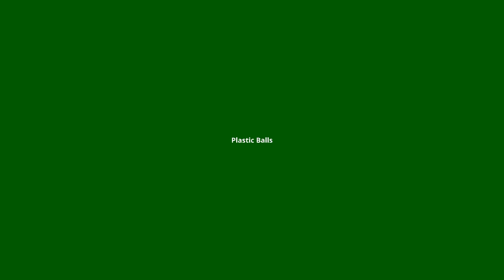Safe Toys For Cats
At Veterinary Medical Center Of Clayton we think that playing and having fun is an essential part of the life of a healthy cat.  In this video we detail some inexpensive toys for the enrichment of your cat daily routine at home.